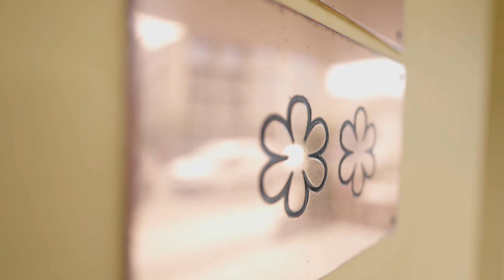Hangar-7 - Zu Gast im Ikarus: Eric Kragh Vildgaard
Jeden Monat kreiert im Salzburger Zwei-Sterne-Restaurant Ikarus ein anderer internationaler Spitzenkoch das Menü – ein weltweit einzigartiges Konzept. Hangar-7 Executive Chef Martin Klein besucht für die Menü Vorbereitungen diesmal die Küche des renommierten Sternekochs Eric Kragh Vildgaard in der dänischen Hauptstadt Kopenhagen.

▶️▶️  Die besten Köche der Welt - Zu Gast im Ikarus

Im Video: Kragh Vildgaard über die Geschichte vom Restaurant Jordnær